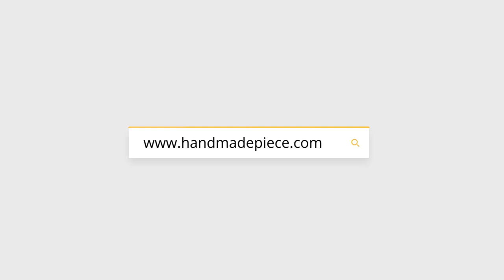How to Safely Package an Unframed Painting?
If you buy a painting without gallery wrap or framing, how will the unframed art being packed to protect it from paint stains and canvas or paper wrinkles during shipping? This video presented by HandmadePiece Art Store will show you the complete procedure of how we do the package safely and professionally. You will also know how to unpack it from this video.

No matter you have bought a painting reproduction or a customized painting from us or not, we would love to help you if you get in the trouble of packaging or unpack an unframed painting.

Museum Quality Handmade Art Reproductions on Linen Canvas, Replica Paintings, Custom Paintings from Photos, 500+ Frames

We love art! THUMP UP or SHARE if you like it! Welcome to follow us and view the latest art videos!